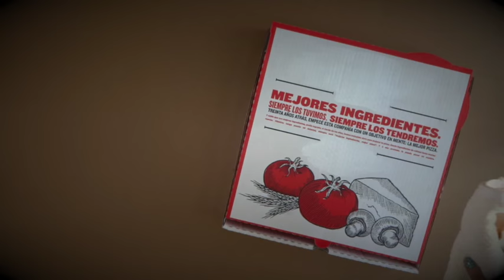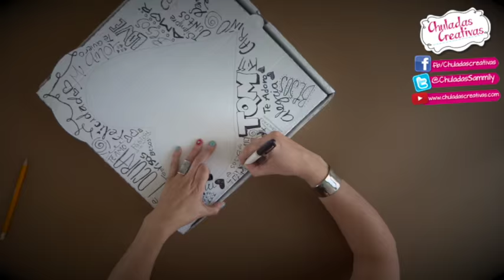Pizza Sorpresa Amorosa :: Chuladas Creativas :: Amor y Amistad